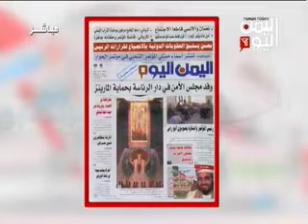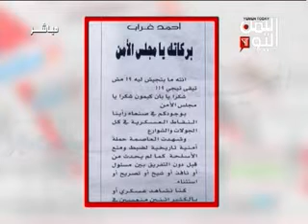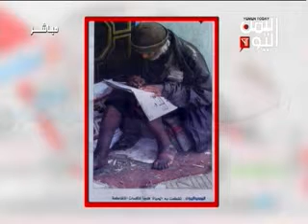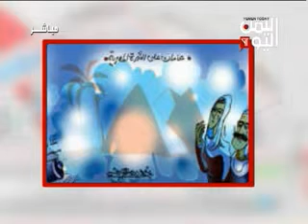الصحافة اليوم 27 1 2013